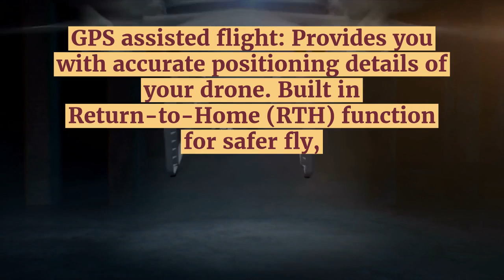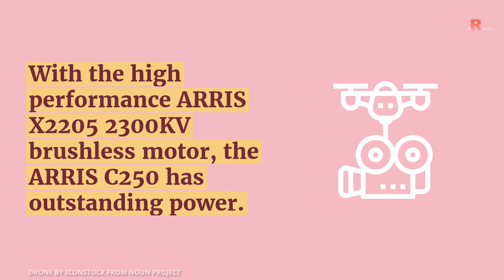Top 5 Best Racing Drones Reviewed - Vht Reviews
In this video, we listed the top 5 best power banks in the market for this year. We spent over 17 hours researching them, and we made this list based on thousands of user reviews. I made this list based on their price, quality, durability, power and more.